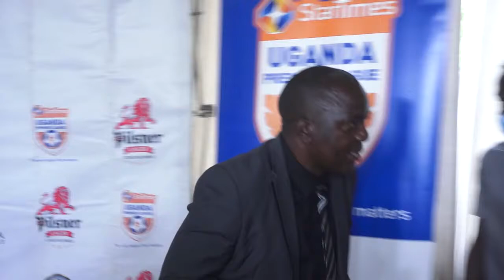Sadat Anaku dedicates award to Mike Mutebi, Sam Simbwa and Anaku voted march best